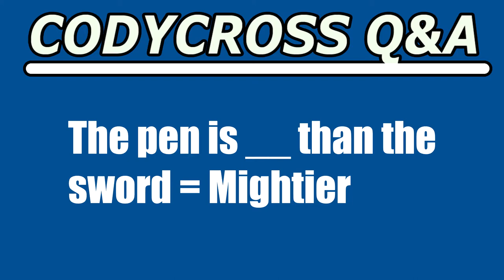The pen is, than the sword (CodyCross Crossword Answer)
The pen is, than the sword answer